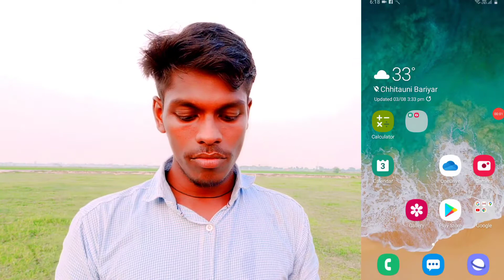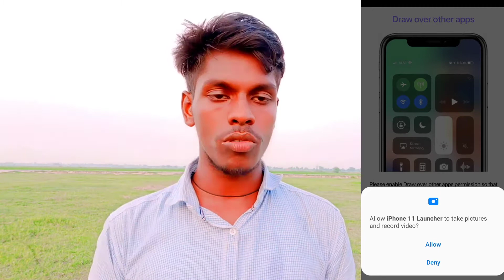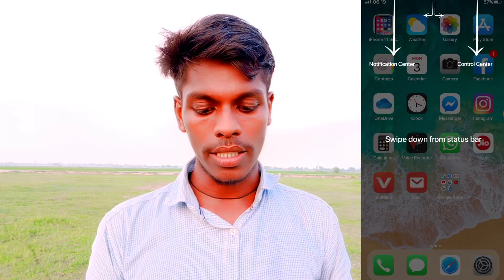I Phone 11 Theme For All Android Phone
How To Download I Phone 11 Theme
I Phone 11 Theme
I Phone 11 Theme All Android Device

Video Tag